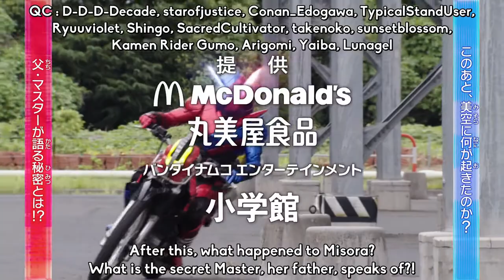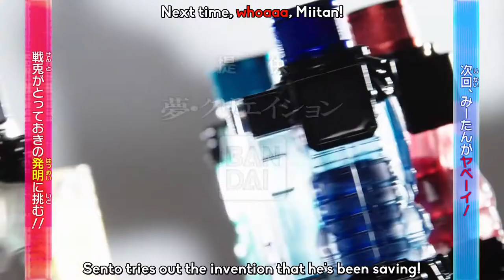仮面ライダービルド第25話で流れたCM